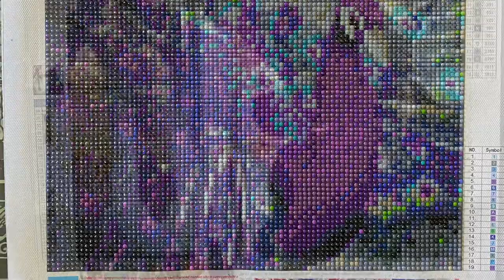January 2024 Diamond Painting Completions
A Quick look into what kits I completed in January 2024 … you will see an array of canvases from budget companies and licensed companies … Art is Art 😉😊

Blue Heron - round drill, from Amazon

Butterfly - round and special drills, from Amazon

Peacock - round drills, from Amazon

“Mad Hatter” - custom of my friend, Bryan Simmons (because I adore this photo of him… and yes he is aware of this and loved it); square drills, from Amazon

Anubis - round drills, from Amazon

Crow - round drills, from Amazon

Stained Glass Skull - round drills, from Amazon

Blue Dragon - round drills, from Amazon

Purple Landscape - round drills, from Amazon